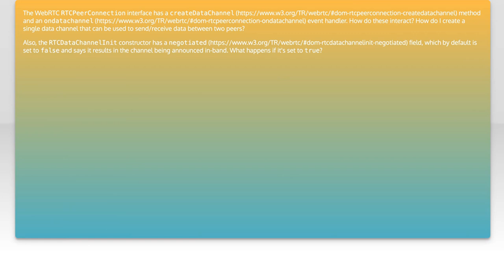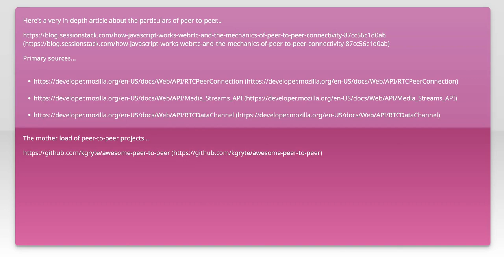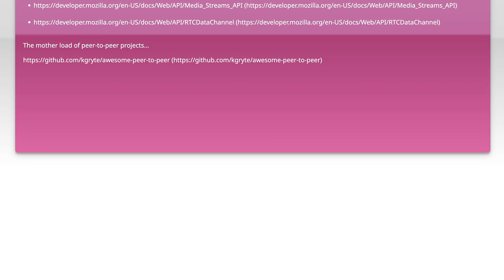How are data channels negotiated between two peers with WebRTC?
webrtc: How are data channels negotiated between two peers with WebRTC?

Related to: webrtc, sctp, rtcdatachannel